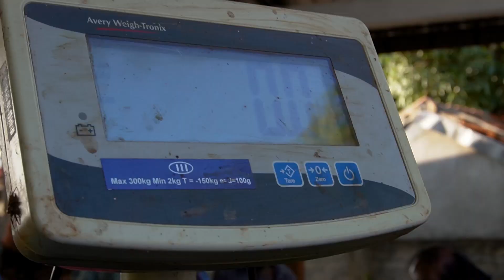An Eco Friendly Choice St Theresa's Girls' College, Atchuvely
Banana is one of the most well-known and useful plants in the world. Almost all the parts of this plant; fruit, leaves, flower bud, trunk, and stem, can be utilized. The fibre extracted from the stem of the banana plant is used for production of different products including bags, book covers...etc.

The film is part of the Camara Chica project, which engaged with six schools across three phases in locations at Colombo and Jaffna, from 2021 to 2023.

It is a collaboration between the British Council Sri Lanka, Into Film UK, and Sri Lankan filmmaker, Anomaa Rajakaruna, to develop skills and promote creative expression through film, while supporting cultural connections between the UK and Sri Lanka.

Three schools in Colombo from the British Council UK Exams network were selected for this programme, they were, Wycherly International School, Ilma International Girls School, and Elizabeth Moir School. While the three schools in Jaffna, Jaffna Vembady Girls College, Jaffna Hindu College, and Jaffna Atchuveli Convent, were selected by the Jaffna education office.

The training programmes consisted of training of trainers’ workshops, children’s workshops, and film projects.

The legacy of the Camara Chica programme in Sri Lanka, is a cohort of one hundred and thirty-one young people with improved filmmaking skills and eleven educators empowered to continue supporting young people in their schools with filmmaking beyond the life of the training project.

It also created a professional skills exchange between UK film practitioners and nine Sri Lankan filmmakers who were mentors on this project.